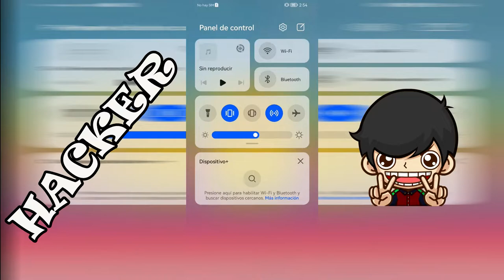NIVEL MAXIMO ballrun2048 Nivel 11 al 20 | Leonel al Cuadrado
Hola amigos un pequeño de algún nivel de ballrun2048